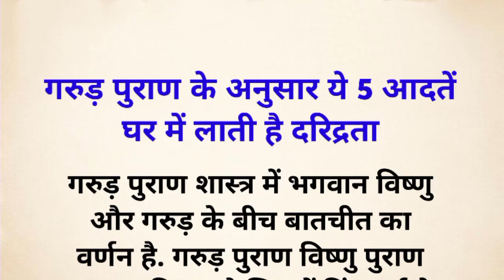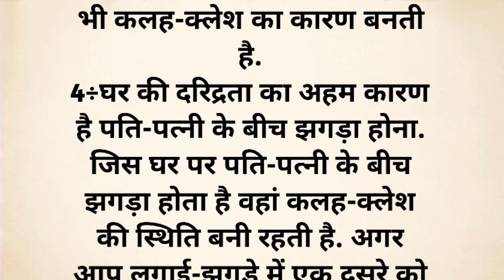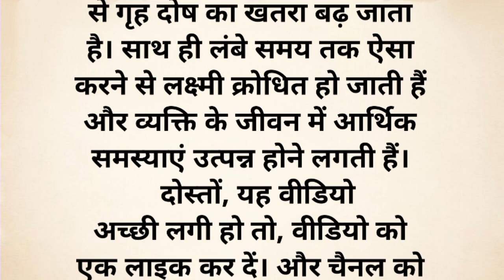घर में दरिद्रता लाती है यह 7 आदतें | Vastu Tips | Vastu Shastra